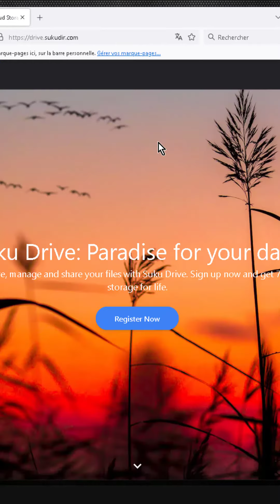Un cloud gratuit avec 75go d'espace de stockage?